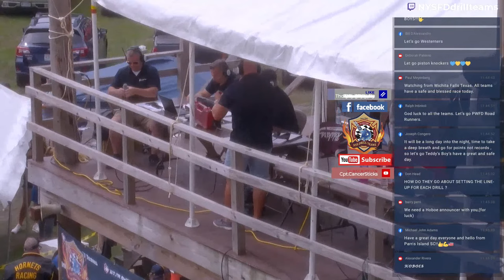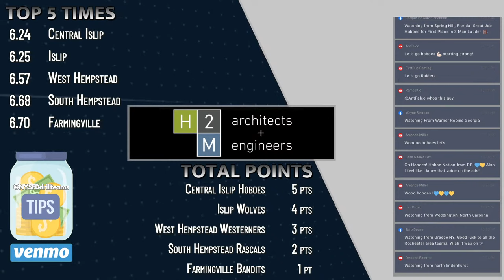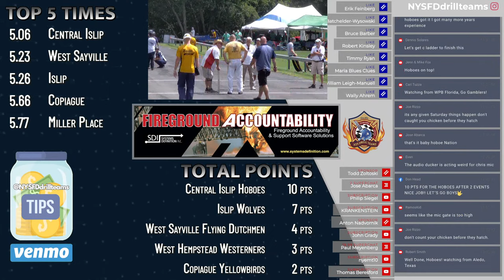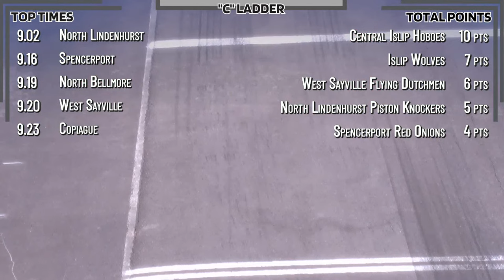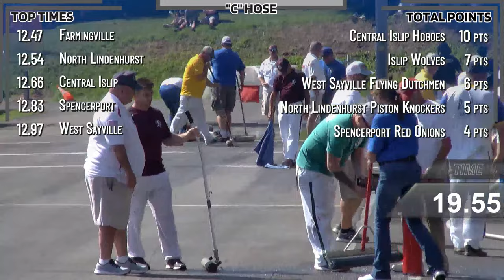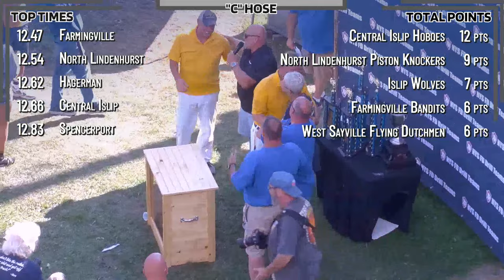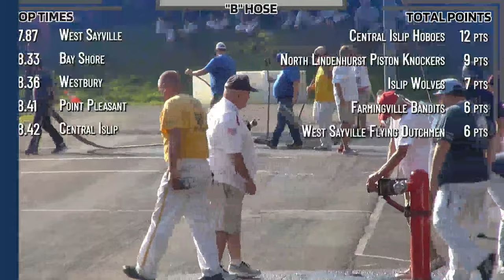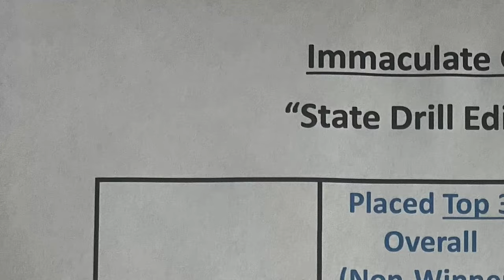2023 NYS Championship Drill